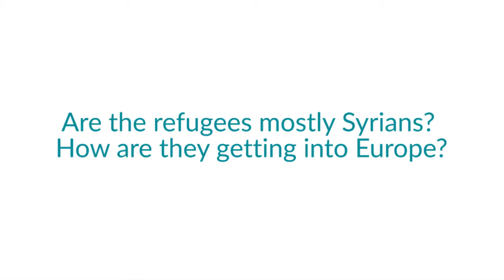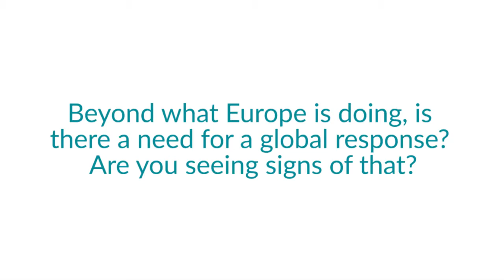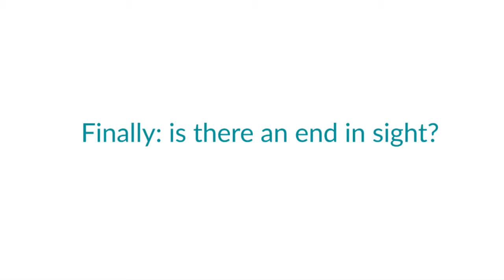The Refugee Crisis in Europe: Q&A with Demetrios Papademetriou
Demetrios Papademetriou, president emeritus of the Migration Policy Institute and president of MPI Europe, explains the origins of the refugee crisis in Europe and discusses actions that Europe and other regions can take in the near and long term to address the flows.